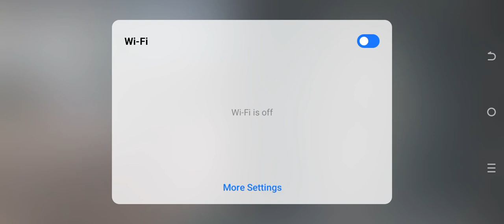1 V1 brother on the torch x**xx(2)